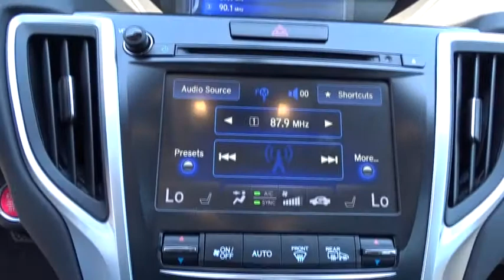2015 Acura TLX San Antonio, Austin, Houston, Boerne, Dallas, TX HA9859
2015 Acura TLX

Gunn Honda
14610 IH-10 W

Acura TLX 21/34mpg** Awards:* 2015 IIHS Top Safety Pick+ * 2015 KBB.com Our 10 Favorite New-for-2015 Cars * 2015 KBB.com 10 Best Luxury Cars Under $35,000For more information, Kelley Blue Book is a registered trademark of Kelley Blue Book Co., Inc.*Insurance Institute for Highway Safety. Clean CARFAX. 3.5L V6 Odometer is 20454 miles below market average! 34/21 Highway/City MPG**